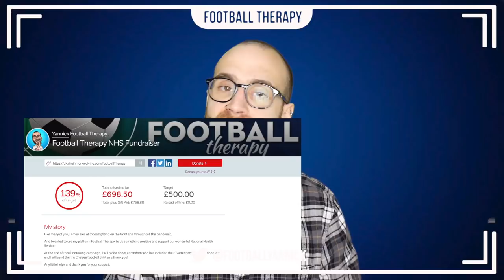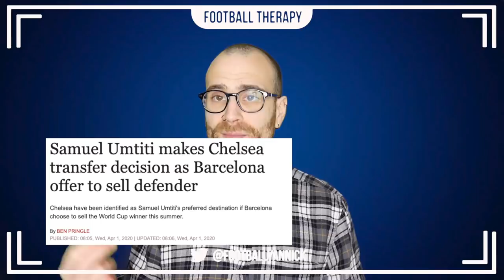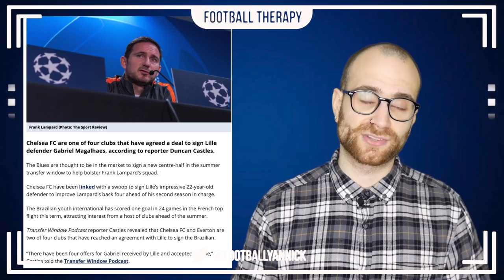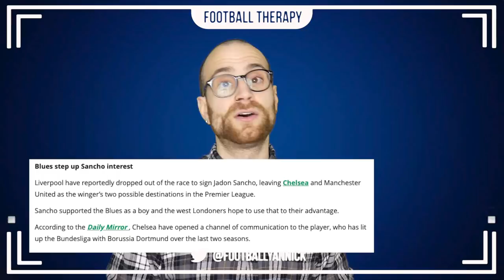Chelsea News: World Cup Winner Wants Blues? Gabriel Deal AGREED! Chelsea Only Just Open Sancho Talks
I talk about Gabriel of Lille reportedly being a done deal to Chelsea Football Club, how it is up to the player to decide where he wants to go. World cup winner and Barcelona centre back Samuel Umtiti could be up for sale this summer transfer window, and it has been reported around football media that the Frenchman would prefer a move to Stamford Bridge. Liverpool have apparently exited the race to sign Dortmund winger Jadon Sancho, and now only Manchester Untied and Chelsea Football Club remain as the main two competitors to signs the England international. It has also ben reported that Chelsea have only just opened up talks with Dortmund regarding a potential transfer.